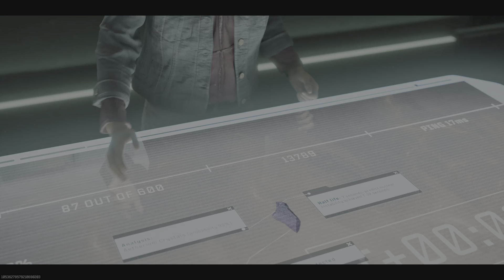Cod modern Warfare 3 zombie mode solo.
Act 2 mission story solo play.